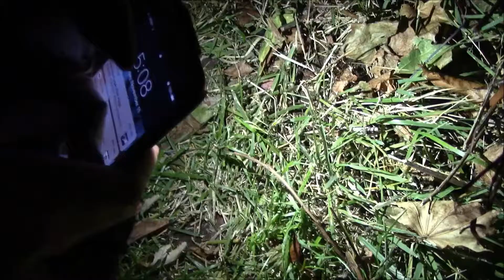TPD movie The Koopaling's assassin! (reupload)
ORIGNALY POSTED: nov 27 2017